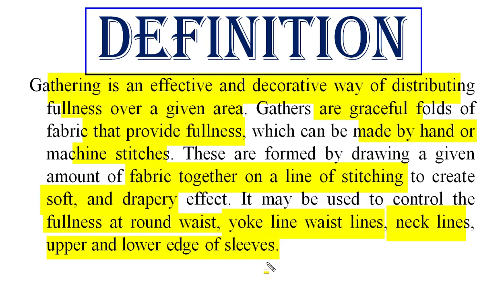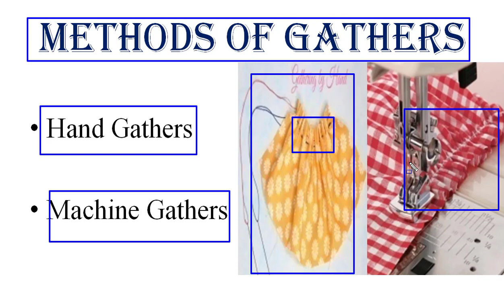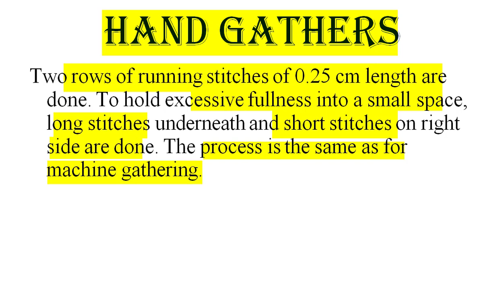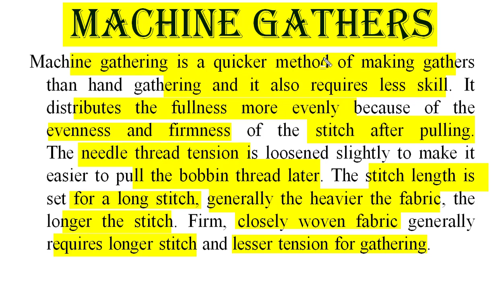Types of fullness 4 - Gathers |Definition |Methods - Hand and Machine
Gathering is a sewing technique for shortening the length of a strip of fabric so that the longer piece can be attached to a shorter piece. It is commonly used in clothing to manage fullness, as when a full sleeve is attached to the arm scye or cuff of a shirt, or when a skirt is attached to a bodice.